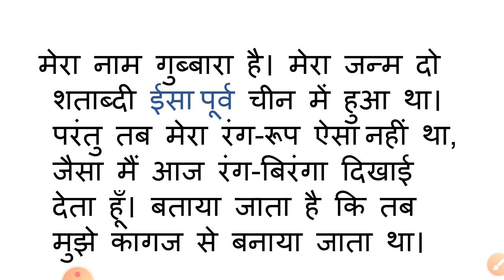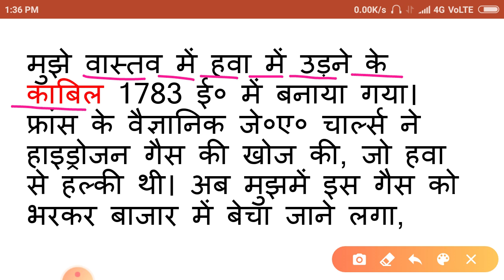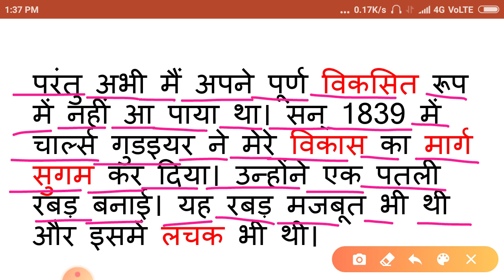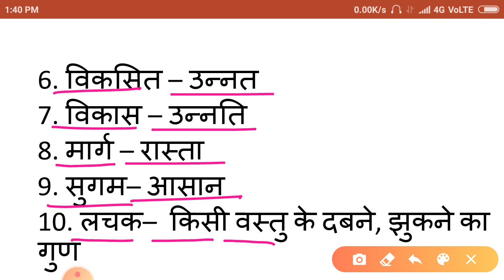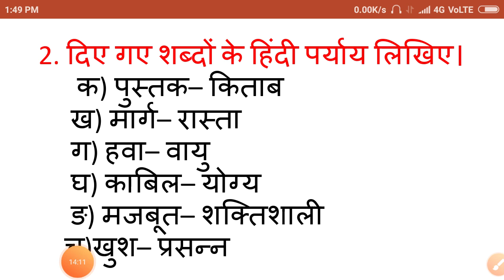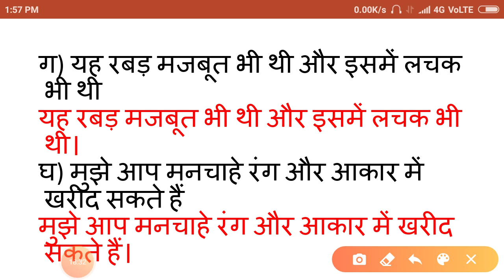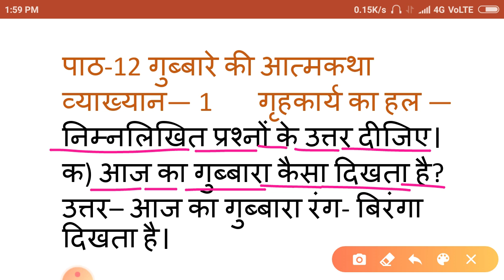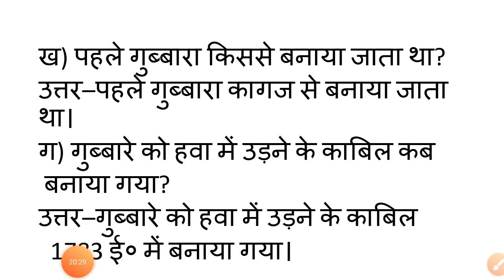Class– IV, Subject– Hindi, Chapter 12 Gubbare ki Aatmkatha, Lecture–2 gulmohar Hindi pathya pathak